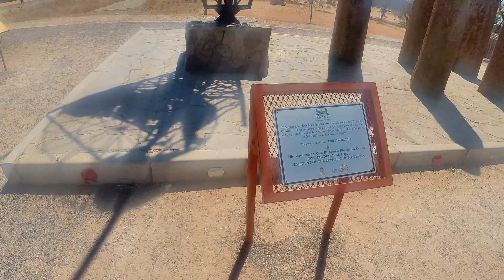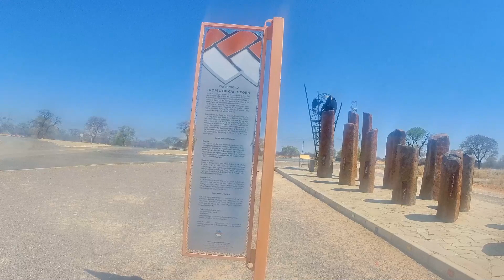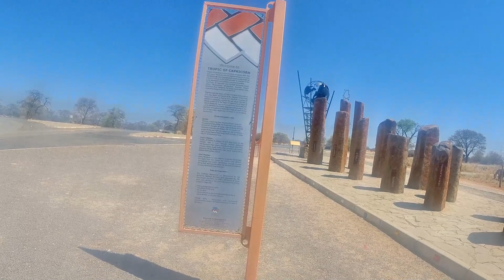Have you been to The Tropic of Capricorn?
I left the Ghetto and found The Tropic of Capricorn in Botswana